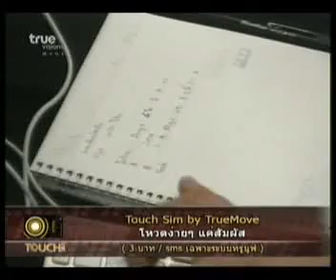เพลงของตี๋